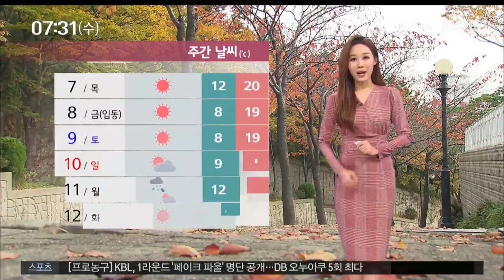오늘의 날씨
꼭 눌러주세요. ^^ 👇👇👇
* 부산MBC 홈페이지
*  부산MBC뉴스  페이스북
* 부산MBC 바다가보이는라디오
* 부산MBC 뮤직월드 Official
부산MBC 스포츠마니아TV